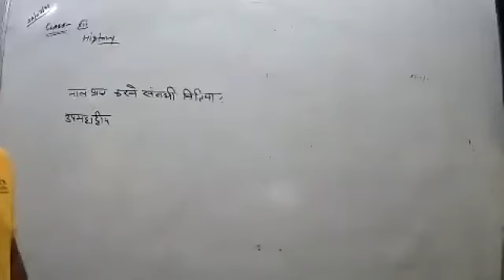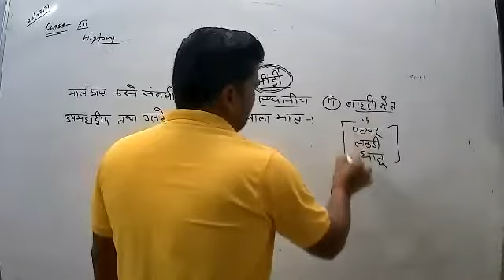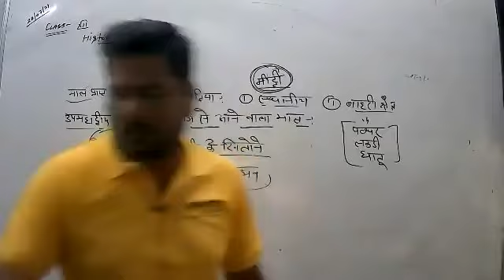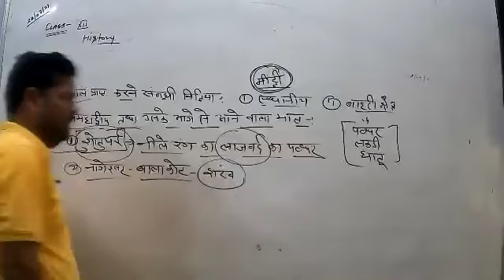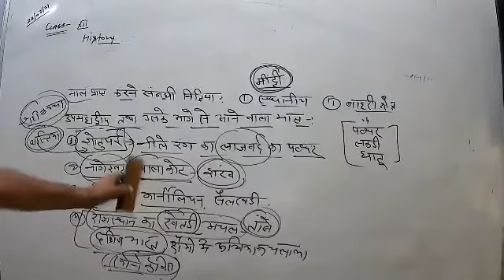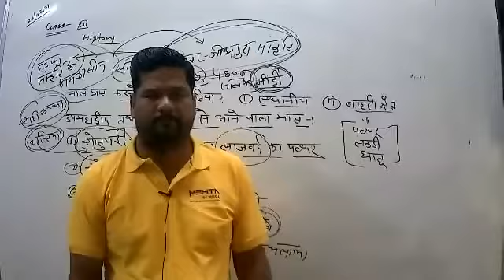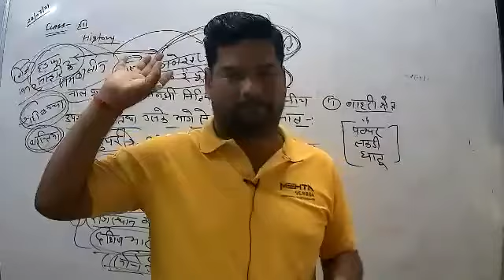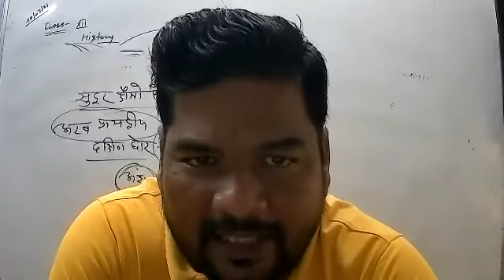LIVE CLASS-12th HIST.CH-1#हड़प्पा सभ्यता (28.07.21)